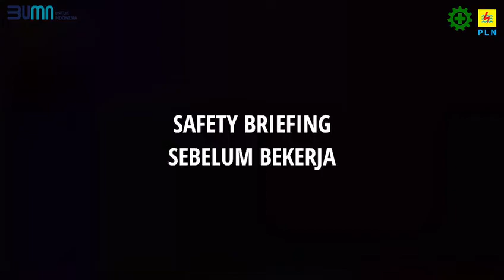Pemeliharaan Jaringan Listrik Terpadu Kolaboratif ULP Sidareja ULP Majenang